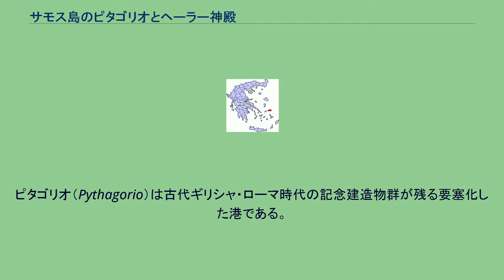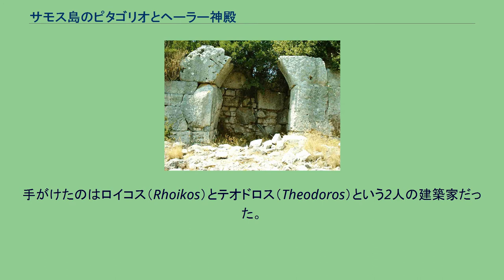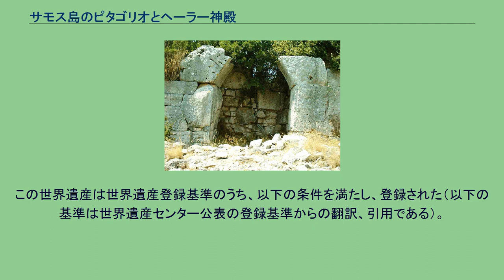サモス島のピタゴリオとヘーラー神殿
「サモス島のピタゴリオとヘーラー神殿」は、ギリシャの世界遺産の一つである。
紀元前6世紀に栄えた都市国家サモスの往時の姿を伝える遺跡群が登録されている。
ピタゴリオ（Pythagorio）は古代ギリシャ・ローマ時代の記念建造物群が残る要塞化した港である。
もともとの名前はティガニ（Tigani）といったが、数学者ピタゴラスを輩出した町であることから、1955年に現在の名称に変更された。
かつての都市国家サモスの中心都市で、紀元前6世紀に建造された突堤や市壁、さらに僭主ポリュクラテスの壮麗な宮殿跡などが出土している。
また、ヘロドトスの『歴史』でも言及されている、技師エウパリノスの作った全長1.35 km の地下導水路（Tunnel of Eupalinos）なども残っている。
ピタゴリオの防壁 ヘーラー神殿（ヘライオン）は、ピタゴリオの西方 6 km の場所に残る神殿の遺跡群である。
サモス島はギリシア神話の女神ヘーラーの生まれた場所とされ、古くからヘーラー信仰が行われてきた。
ヘーラー神殿は多くの建設段階が知られており、最初のものは紀元前750年頃に遡る。
最初の神殿は紀元前750年頃に建造された。
木の柱に囲まれた女神像を中心とする幅 6.5 m、奥行き 32.86 m の細長い神殿だったが、紀元前670年頃に水害によって失われた。
前の神殿が失われたすぐ後に、代わりとなる神殿の建造が始まった。
今度の神殿は幅 11.7 m、奥行き 37.7 m と、前の神殿より若干大きくなった。
この神殿は、ギリシア神殿としては列柱廊を備えた初めてのものであったとされる。
この時期には神殿に様々な品が奉納されており、発掘調査の結果見つかったそれらのうちのいくつかは、サモス島の考古学博物館に収蔵されている。
紀元前570年頃に、幅 52.5 m、奥行き 105 mという、今までの神殿を遥かに上回る規模のイオニア式神殿が建造された。
手がけたのはロイコス（Rhoikos）とテオドロス（Theodoros）という2人の建築家だった。
規模もさることながら、初めて二重周柱式が採用されたという点でも、建築史上重要なものであったが、紀元前540年頃に戦火によって失われた。
第4期の神殿は、ロイコスとテオドロスの神殿が崩壊したことを受けて、僭主ポリュクラテスが建造させたものである。
彼は第3期を更に上回る規模の神殿を設計させたが、彼の存命中には完成しなかった。
それどころか、工事は更に250年ほどにわたり継続されたが、結局未完成に終わった。
後のゲルマン人の侵攻などによって神殿は破壊され、現在は一本の円柱といくつかの遺跡しか残っていない。
ヘーラー神殿とピタゴリオは、1992年にユネスコの世界遺産に登録された。